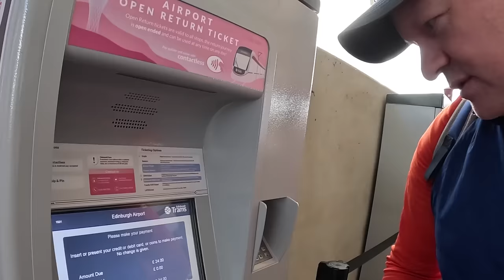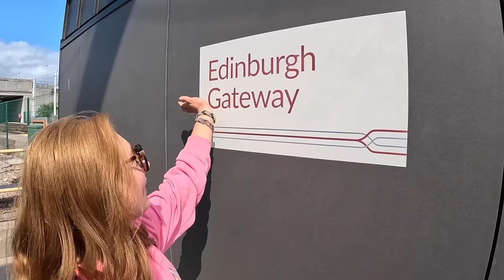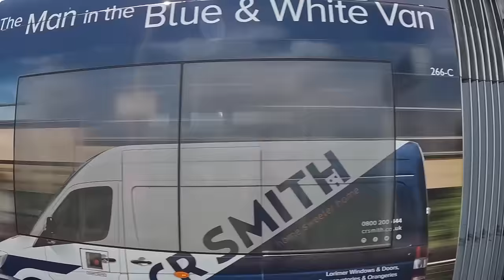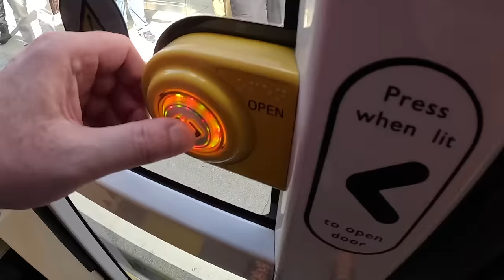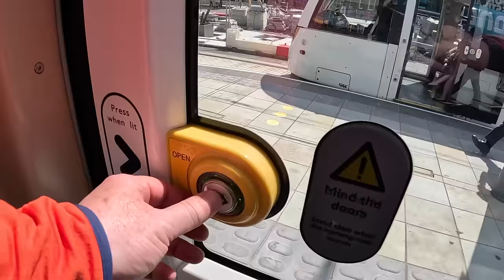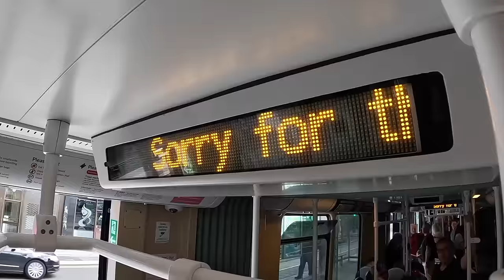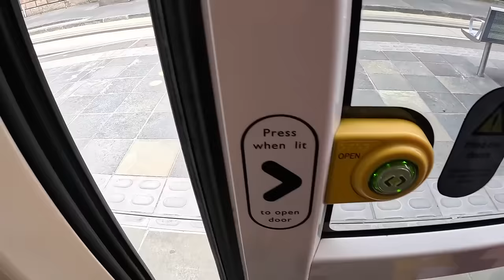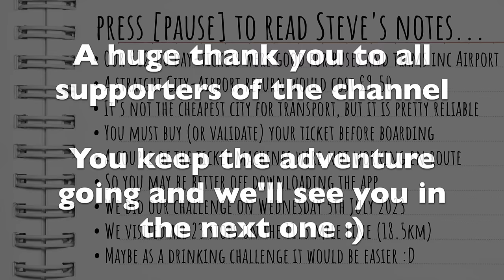The Edinburgh Tram Challenge. Alighting at EVERY stop between the Airport and Newhaven...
A hare-brained idea brought to reality: Let's celebrate the new Edinburgh Tram extension by visiting all 23 stops in a day. Will we make it all the way from the Airport to Newhaven? Join us to find out and maybe see some of Edinburgh along the way (as well as our struggles!).

This video was filmed in Edinburgh on Wednesday 5th July 2023.

I don’t pretend to be a travel expert, but I love what I do and would be honoured if you came along with me. My channel focusses on the wide-eyed wonder and excitement of finding somewhere new, and my genuine reaction to it. You might not get a history lesson in my videos, but who knows, you might pick up some useful travel tips along the way, add a few destinations to your bucket list and hopefully be entertained by what you see.

I do ALL of this myself. Planning, filming, editing, promoting, all with a weekly upload schedule, so please understand not every video will be an epic adventure. But my pledge is to always do my best in any situation.

FAQs:
Saturdays at 10am Scottish time. Occasionally a bonus midweek video will pop up.
I film with a GoPro11 and my iPhone12. I also use canva.com for thumbnails etc.
The usual suspects I'm afraid - time and money! Hotels especially these days make my eyes water like a true Scotsman.
WHERE'S ALICJA?
Alicja will feature as often as possible, but I'm afraid she has a proper job so it can take weeks for our schedules to match up.
It's my income, I can't do this for free.